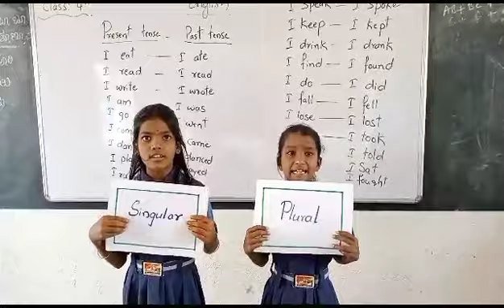Singular and plural